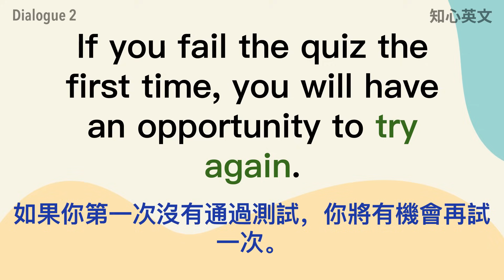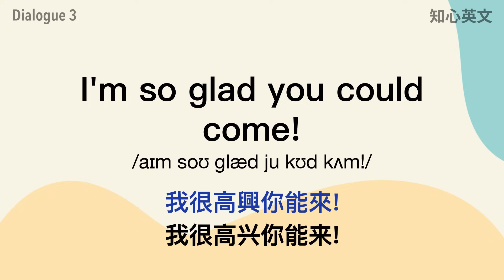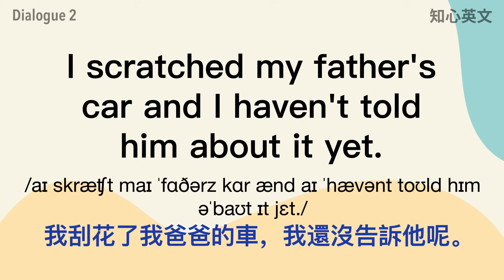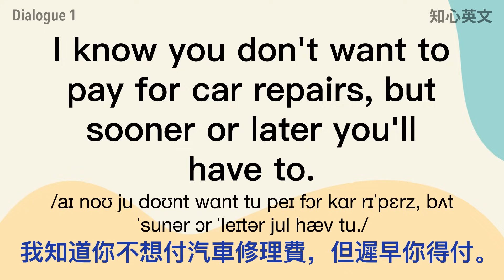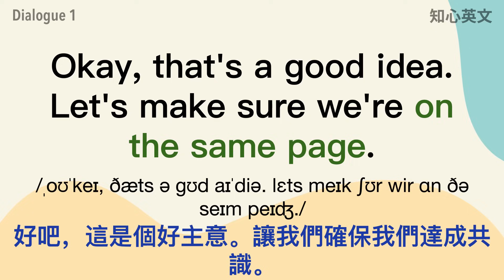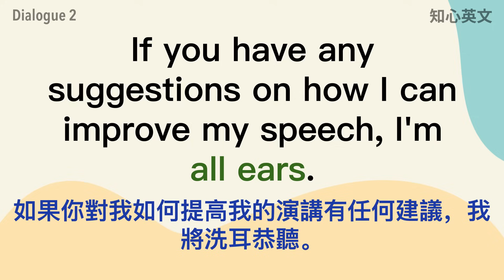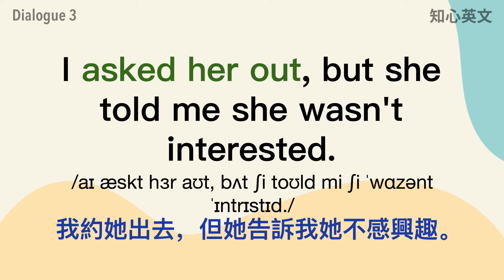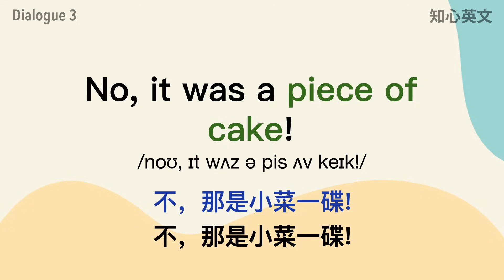听不懂英文？先学会这些英文固定搭配， 每一个都很重要！（带详细生活会话使用例子）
当学习英语时，你是否曾经遇到过这样的情况？总是难以完全听懂英文或者容易误解句子的意思？别担心，这是一个相当常见的问题。其中一个主要原因是，母语者经常在英文句子中使用习惯用语和固定搭配，而非母语者常常会逐字逐句地解读句子，而不是将这些词组作为一个整体来理解。赶紧学会这些英文固定搭配，对你的听力和口语有非常大的帮助。